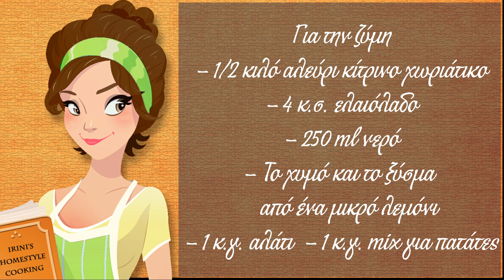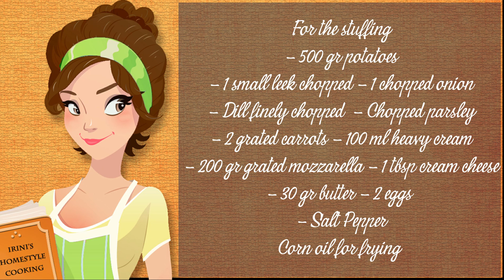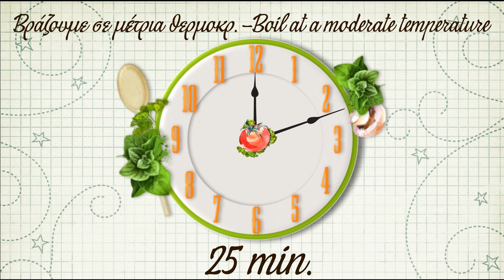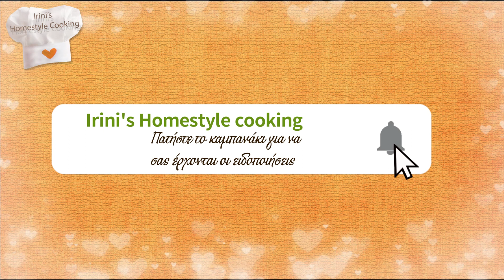Πατατοκαλιτσουνάκια, τραγανά και απολαυστικά! -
Μετά από 2 βδομάδες ανάρρωσης της μέση μου επανήλθα δριμύτερη και με όρεξη να συνεχίσω να μοιράζομαι συνταγές αγαπημένες μαζί σας.Να πω ότι μου λείψατε...ναι! Θα το πω...μου λείψατε πάρα πολύ!!!
Σας έχω ετοιμάσει καλιτσούνια με γέμιση πατάτας αρωματισμένη με μυρωδικά και μπαχαρικά, η ζύμη όπως πάντα χειροποίητη και εύκολη όσο καμιά άλλη! Δοκιμάστε να τα φτιάξετε και θα δείτε πόσο εύκολα γίνονται.
 Η νοστιμιά τους είναι Θεϊκή!!!

Mix μπαχαρικών για πατάτες: Αποξηραμένο σκόρδο και κρεμμύδι, μαύρο πιπέρι και αλάτι, ρίγανη, κιτρινόριζα, πάπρικα, τσίλι και αποξηραμένη κόκκινη πιπεριά.

Mix of spices for potatoes: Dried garlic and onion, black pepper and salt, oregano, yellow root, paprika, chili and dried red pepper

Υλικά
Για την ζύμη
- 1/2 κιλό αλεύρι κίτρινο χωριάτικο
- 4 κ.σ. ελαιόλαδο
- 250 ml νερό
- Το χυμό και το ξύσμα από ένα μικρό λεμόνι
- 1 κ.γ. αλάτι
- 1 κ.γ. mix για πατάτες
Για την γέμιση
- 500 γρ. πατάτες
- 1 πράσο ψιλοκομ.
- 1 κρεμμύδι ψιλοκομ.
- Άνηθο ψιλοκομ.
- Μαϊντανό ψιλοκομ.
- 2 καρότα τριμμένα
 - 100 ml κρέμα γάλακτος
- 200 γρ. μοτσαρέλα τριμ.
- 1 κ.σ. τυρί κρέμα
- 30 γρ. βούτυρο
- 2 αυγά
- Αλάτι, πιπέρι
Αραβοσιτέλαιο για τηγάνισμα

Ingredients
- 1/2 kg of Rustic yellow flour from hard wheat
- 4 tbsp olive oil
- 250 ml warm water
- The juice and the zest from a small lemon
- 1 tsp salt
- 1 tsp Spice mixture for potatoes
For the stuffing
- 500 gr potatoes
- 1 small leek chopped
- 1 chopped onion
- Dill finely chopped
- Chopped parsley
- 2 grated carrots
- 100 ml heavy cream
- 200 gr grated mozzarella
- 1 tbsp cream cheese
- 30 gr butter
- 2 eggs
- Salt Pepper
Corn oil for frying